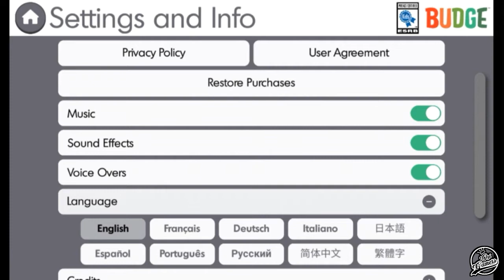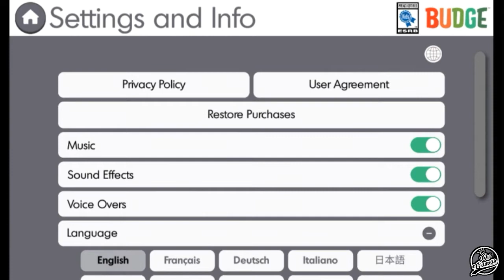Jangan Lupakan Game Yang Satu Ini Hotwheels Unlimited Game Racing Terbaik Offline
Assalamualaikum

Bangun trek epik yang dibuat untuk balapan! Ambil tantangan untuk mengumpulkan mobil Hot Wheels ™.

Sabuk pengaman! Bersiaplah untuk meledakkan kecepatan penuh di sekitar Hot Wheels ™ Islands! Di sini kita semua tentang mobil-mobil keren, tantangan-tantangan gila, dan membangun jalur balap paling keren. Pergilah ke Hot Wheels ™ City untuk menguji keterampilan Anda dengan teka-teki atau tantangan balap yang menyenangkan. Saat Anda semua ditantang, naik kendaraan Anda ke Build-A-Race Festival di mana Anda bisa membuat mega-track Anda sendiri dan balapan melawan teman! Nyalakan mesin Anda, ini akan menjadi perjalanan yang luar biasa!

BUILD - Isi imajinasi Anda dengan Pembuat Lagu Hot Wheels ™ terbaik di perangkat seluler! Hidupkan kursus aksi paling gila yang penuh dengan putaran memutar, lompatan berani, booster yang menyala-nyala, dan landai epik. Berani membuat trek balap Anda penuh dengan Nemes yang mengerikan? Bentrok dengan hentakan Gorilla atau hentakan Hiu! Siap, siap, bangun!

RACE - Melesat dengan kecepatan tinggi di mega-track Anda sendiri! Balapan sangat menyenangkan dan mudah: gunakan jari Anda untuk menyetir dan melayang di sepanjang lintasan balap untuk mencapai kemenangan! Duduklah di kursi pengemudi untuk melakukan aksi epik, lompatan berani, dan putaran memutar. Ingin lebih cepat? Hancurkan tombol Boost itu untuk mencapai kecepatan penuh! Waspadalah terhadap Nemeses!

TANTANGAN - Uji keterampilan Anda dengan berbagai tantangan mengagumkan! Jika Anda adalah penggemar teka-teki, Anda pasti akan disuguhi dengan teka-teki pembangunan trek kami. Jika Anda lebih suka mengemudi cepat dan melayang, tantangan balapan dibuat untuk Anda. Sederhana saja: menangkan tantangan untuk mendapatkan Roda Merah! Kumpulkan cukup banyak untuk membuka kunci mobil baru yang keren atau Truk Monster dan potongan trek keren.

KUMPULKAN - Bangun koleksi Hot Wheels ™ yang legendaris, seperti Rodger Dodger ™, Bone Shaker ™, Night Shifter ™, atau Truk Monster yang spektakuler. Uji trik mereka untuk sensasi seumur hidup! Anda dapat mengumpulkan semuanya di garasi pamungkas!

BERSAING - Ingin memamerkan lagu baru Anda yang berani? Nyalakan mesin Anda untuk melayang dan berpacu dengan teman Anda dalam mode 2 pemain.
▬▬▬▬▬▬▬▬ஜ۩۩ஜ▬▬▬▬▬▬▬▬
Kunjungi Instagram Kami jika ingin bertanya-tanya dan jika berminat Follow untuk Memperbanyak Pertemanan dan akan kami folback jika anda Follow 😉
▬▬▬▬▬▬▬▬ஜ۩۩ஜ▬▬▬▬▬▬▬▬
Informasi Game

Size : 290 MB
Full Size : 400 MB
Mode :  Offline
MOD : -
Kategori : Racing
▬▬▬▬▬▬▬▬ஜ۩۩ஜ▬▬▬▬▬▬▬▬
▬▬▬▬▬▬▬▬ஜ۩۩ஜ▬▬▬▬▬▬▬▬
Untuk Video Game Android Lainnya :

▬▬▬▬▬▬▬▬ஜ۩۩ஜ▬▬▬▬▬▬▬▬
Untuk video Game PPSSPP lainnya :